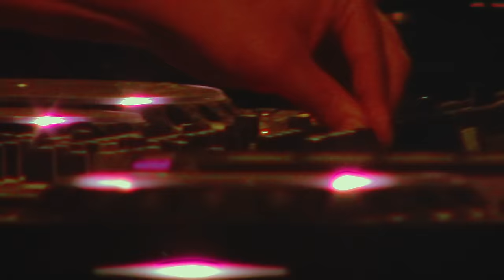Out of Orbit @ Boom Festival 2022 [ Full Live Concert ft. Gorovich & Sandman ]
Out of Orbit @ Boom Festival 2022
[ Full Live Concert with Gorovich & Sandman ]

This was a very special moment for me!
Boom festival has allowed me to express the Out of Orbit album "Wisdom of the crowds" in the best possible way. I feel lucky I had the chance to do it with 2 of my favorite electronic musicians (Gorovich & Sandman) who both took a tremendous part in writing the music. Thanks to all the dancers and listeners. Peace :)

An Eyechant Production
Directed by Ben Kirschenbaum
Cam Ops Daniel Vogman, Shira Houminer ,Ben Kirschenbaum

This video was created to celebrate the human experience
with the utmost respect for the people lensed,
we hope this resounds and spreads joy ♡

Tracklist :

00:00 - Out of Orbit & Art of Trance - Imagine
07:20 - Loud & Domestic - Vinyl Sh!t (OOO Concert live Jam)
12:00 - Out of Orbit & Gorovich - Harmonix
18:30 - Koxbox - Acid Vol 3 (Out of Orbit & Sandman Remix)
25:20 - Out of Orbit & Gorovich - Drumatix
32:20 - Out of Orbit & Shpongle - No Disco (Trance edit)
35:30 - Out of Orbit & Gorovich - Flanged
36:30 - Out of Orbit & Sandman - The new world
39:30 - Out of Orbit & Sandman - The new world (PRZ Rmx)
42:00 - Out of Orbit & Gorovich - Star
48:20 - Yves Deruyter - Back To Earth (OOO Concert live Rmx)
52:30 - Out of Orbit & Rocky - Voodoo
58:00 - Astral Projection - Searching for UFOs (Out of Orbit Remix)
01:03:00 - Out of Orbit - Acid Shower
01:10:40 - Out of Orbit & Sandman - Moon Lemonade (Live Mix)
01:17:50 - Out of Orbit & Perfect Stranger - Space Jahnun (OOO extra tomato sauce mix)
01:22:00 - Out of Orbit - Scorpion (Live Mix)
01:24:30 - Infected Mushroom - Never Ever Land (LOUD Remix)

Out of Orbit is where Eitan Reiter blends his deep roots in psychedelic dance music with research into the origins of acid and dance music. It's a fusion of sounds and styles crafted to take listeners on a journey from history to the evolution of electronic music.

Out of Orbit's debut album "Wisdom of the Crowds" was released on Shamanic Tales Records in early 2020, establishing the project’s unique sound through collaborations with unique artists such as Shpongle, Art of Trance (Simon Berry), Red Axes, X-Dream, Astrix, PRZ, Astral Projection, Gorovich, and Perfect Stranger.
A second album is set for release around September 2023.

In addition to his various projects ranging across ambient and dance music, Eitan Reiter was also one half of LOUD, a globally renowned act that toured worldwide from 2006 to 2019. Out of Orbit's album debut tour took place in 2022, towards the end of the pandemic, with appearances at festivals such as Ozora, Indian Spirit, Shankra, Dreamstate, and a remarkable live electronic band performance that opened BOOM Festival 2022, featuring Gorovich and Sandman on stage.